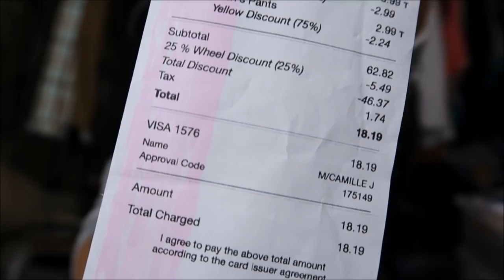18 Items for $18 Thrift Haul + Try-on | Camille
Hola Camigos!

FIRST thrift for 2018! Yayyyyyy.

I did a little something different with my editing - ENJOY!